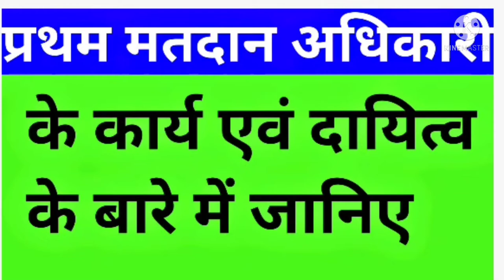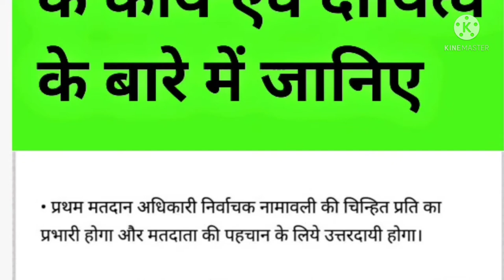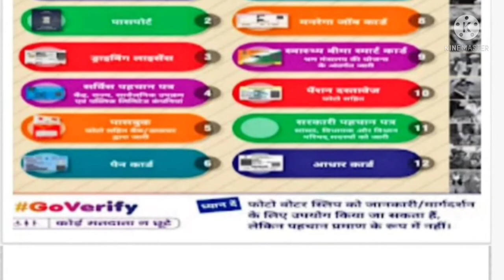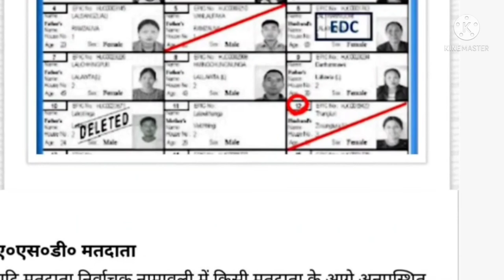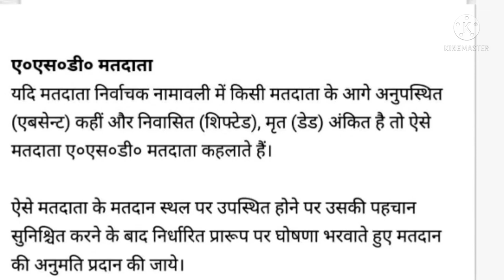चुनाव प्रशिक्षण विशेष||प्रथम मतदान अधिकारी के कार्य एवम दायित्व के बारे में जानिए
प्रथम मतदान अधिकारी के क्या हैं कार्य और दायित्व
जानिए इस चुनाव स्पेशल वीडियो के द्वारा